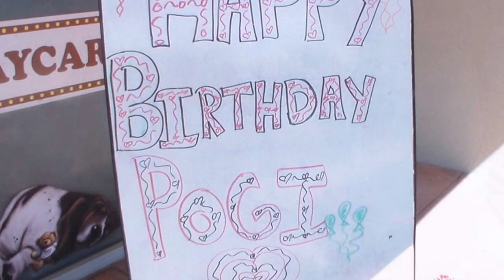Pogi Birthday 5 5 15